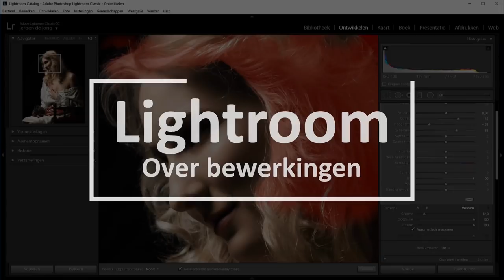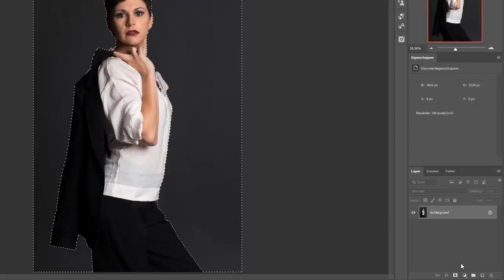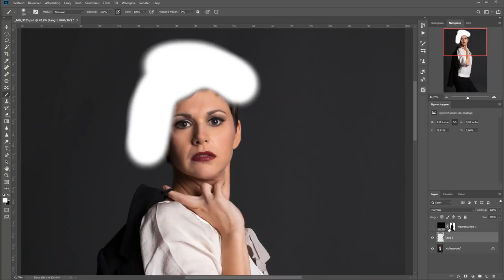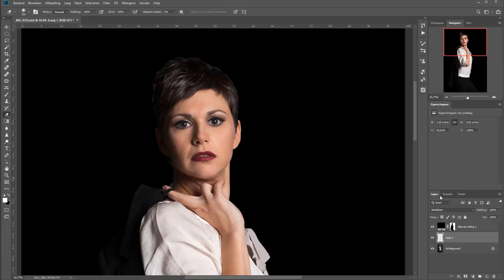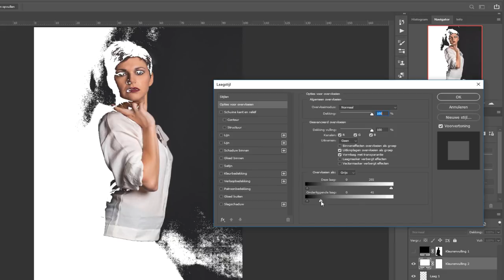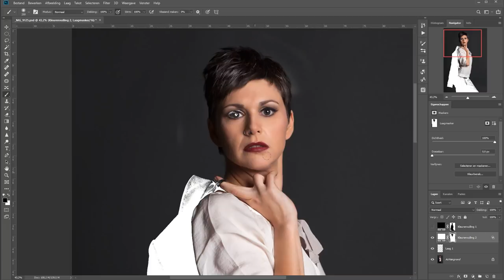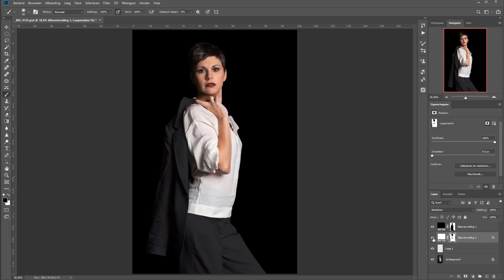Een zwarte achtergrond maken (Photoshop)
Je kunt in Photoshop makkelijk de achtergrond van een foto zwart maken. Door je onderwerp te selecteren en dan de selectie om te draaien kun je met één filter de complete achtergrond zwart kleuren.

Maar wat nu als je ook al zwarte dingen in je foto hebt? Die zouden dan wegvallen. Gelukkig zijn er manieren om die er ook weer uit te laten springen. En in deze video laat ik je zien hoe.

Ik gebruik in dit voorbeeld een foto van een model. Maar deze techniek werkt ook in de paardenfotografie als je een zgn. blackfoto wilt maken.